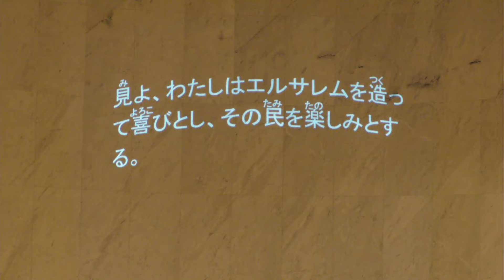祈祷会 イザヤの祈りシリーズ④ 「創造力を生み出す祈り」 髙木裕樹 師 2024年6月19日 米沢興譲教会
2024年6月19日に行われた祈祷会のメッセージになります。

タイトル：イザヤの祈りシリーズ④　「想像力を生み出す祈り」
説教者：髙木裕樹 師
聖書箇所：イザヤ書　第65章17節～18節

17
見よ、わたしは新しい天と、新しい地とを創造する。
さきの事はおぼえられることなく、
心に思い起すことはない。

18
しかし、あなたがたはわたしの創造するものにより、
とこしえに楽しみ、喜びを得よ。
見よ、わたしはエルサレムを造って喜びとし、
その民を楽しみとする。